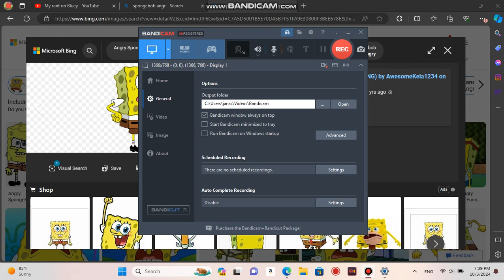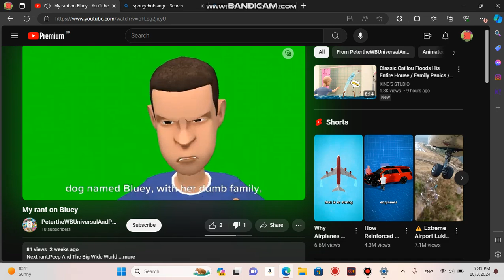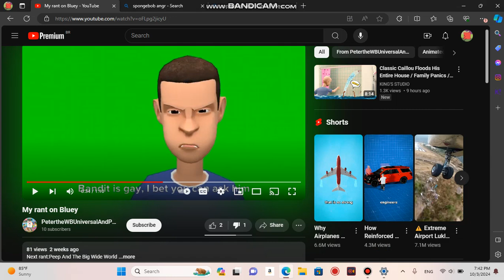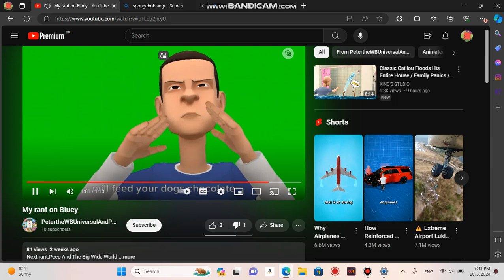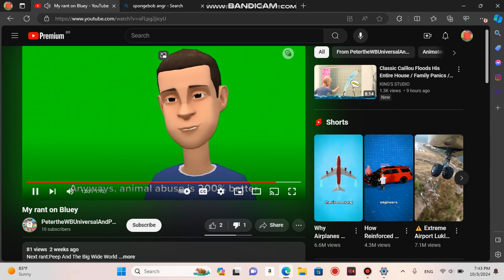M Commentary on @Ptbf2000 s dumb rant on Bluey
@Powerlines of the World
@BlueyTheNarrowGaugeEngine i did a commentary on @Ptbf2000